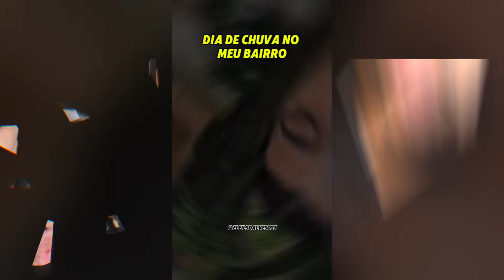TENTE NÃO RIR - Melhores Memes e Vídeos Engraçados do meu bairro em 2024 #1